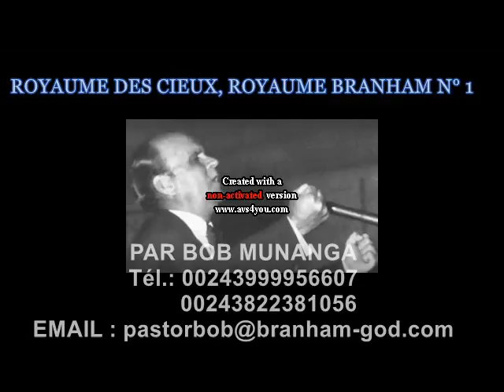LE ROYAUME DES CIEUX N° 1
William Marrion Branham Tabernacle